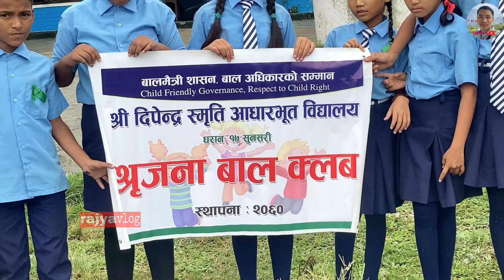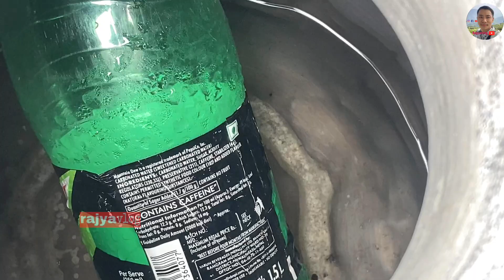श्री दिपेन्द्र स्मृति आधारभूत विद्यालयबाट विद्यार्थीहरु र शिक्षक शिक्षिकाहरू “लार्भा खोज र नष्ट गर”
nagarpalika live today
dharan nagarpalika
dharan nagarpalika news
dharan nagarpalika meeting
radha nagari dharan
sainik bhawan
kunj bhawan sainik salary
kunj bhawan sainik salary local girdhari

Dharan
dharana ko bazar ma
dharani
dharan dhankuta song
dharan
dharan news
dharan ko bazar ma maya basyo ekai najar ma
dharan baki xa
dharan dhankuta bhedetar karaoke

Nagar sabha
nagar sabha live
nagarasabha
nagarasabha kannada song
nagar sabha balen shah
nagarasabha song
sambhaji nagar sabha
sambhaji nagar sabha live
nagar panchayat sabhasad ke adhikar
nagar panchayat sabhasad ki salary
sambhaji nagar sabha today
sambhaji nagar sabha raj thakre
sambhaji nagar news

Request you to all giving me a feedback in coment section.